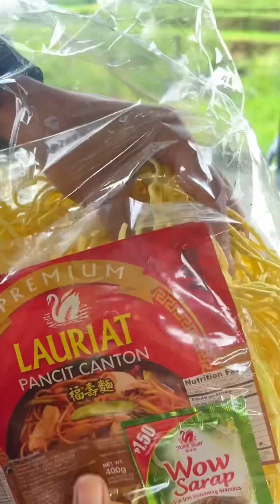Pancit Canton Guisado sa bukid | Gina Pasquil